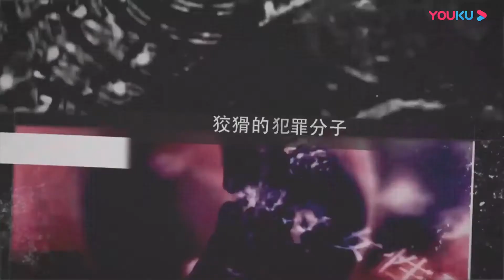女子家中侮辱被杀 罪犯不知所踪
简介：
《名侦探花生罪案手册》是一档法律刑侦纪录片，主要讲述刑侦人员如何运用高科技手段和缜密的逻辑推理，通过细微的证据，侦破一桩桩离奇案。全方位解密案件的发生过程，同警方一起回顾扑朔迷离的案情，一起追踪行迹诡秘的凶手，一起探寻鲜为人知的故事，还原案件真相。

★灵异事件猎奇探案 get不为人知的秘密★

《这！就是灌篮》衍生纪实《灌篮吧！兄弟》：
《这！就是原创》衍生音乐纪实《原创派》：